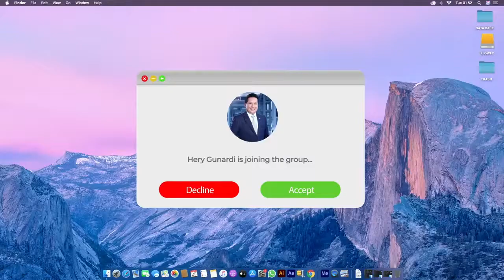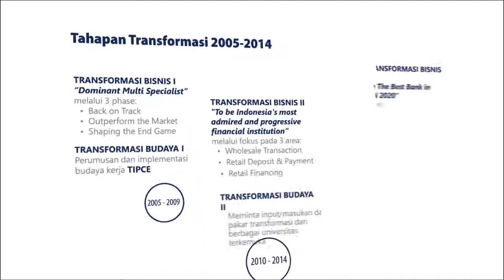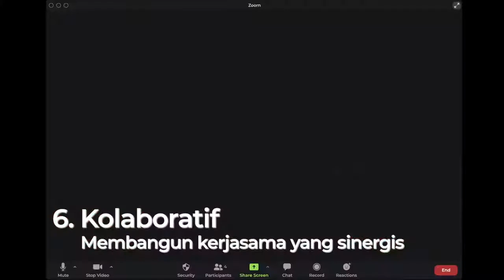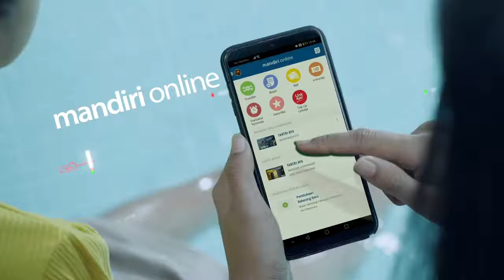Arti Menjadi Mandiri HUT ke 22 Bank Mandiri